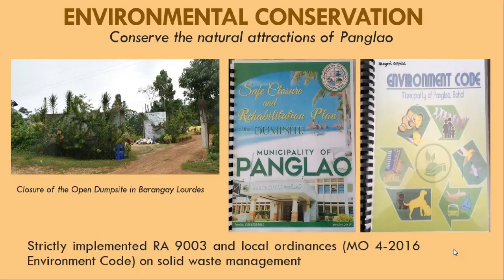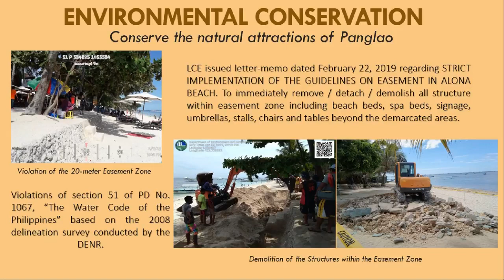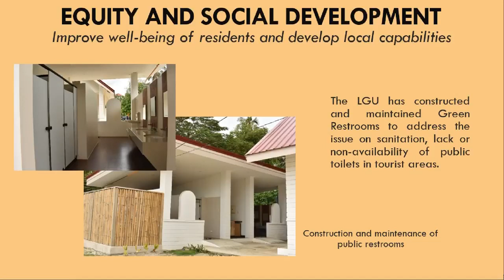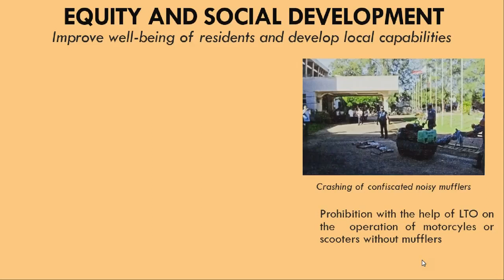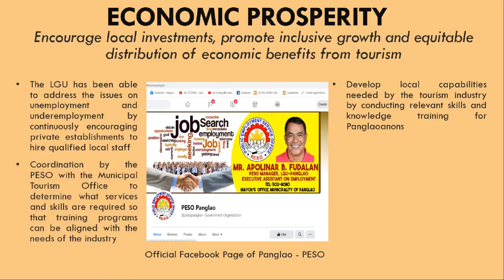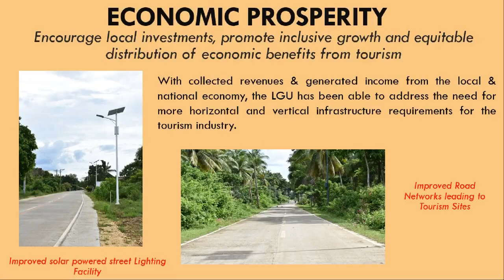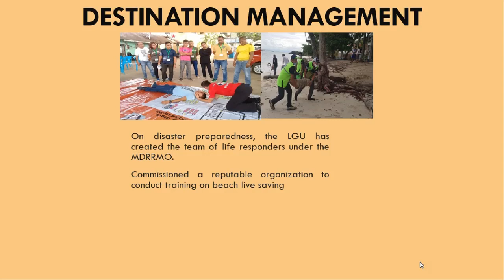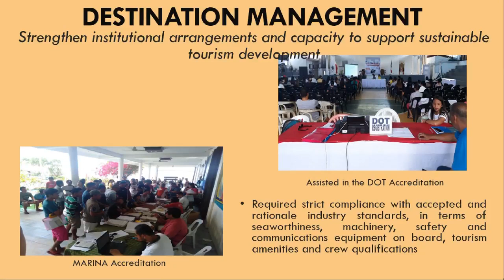Panglao Tourism Development Framework